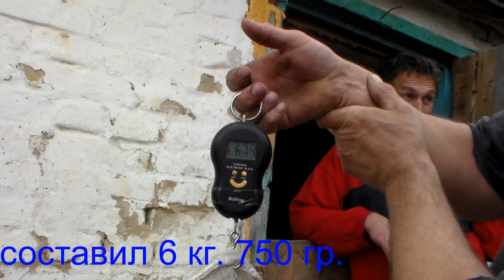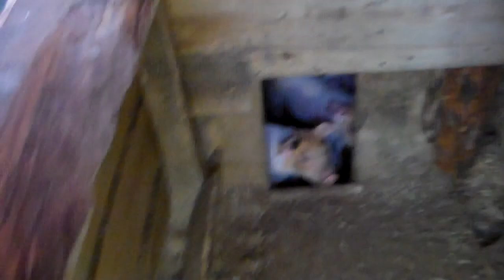Взвешивание поросят в возрасте 24 дня .Вес поросят от 6.15 кг до 6,750.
Контрольное взвешивание поросят важный процесс ,который даст нам понимание правильно ли развиваются и растут малыши и позволит своевременно внести корректировку в кормлении и содержании,что позволит получить здоровое потомство от свиноматки.

Control weighing piglets is an important process that will give us an understanding of whether the babies are developing and growing correctly and will make timely adjustments in feeding and keeping, which will enable them to get healthy offspring from the sow.